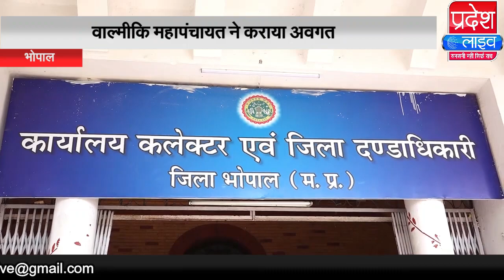वाल्मीकि महापंचायत : अ. जाति बच्चियों के लिए फास्ट ट्रैक कानून के माध्यम से कानून पारित कराएं